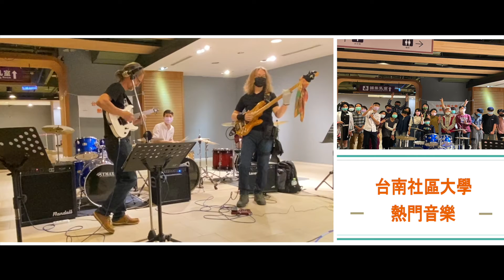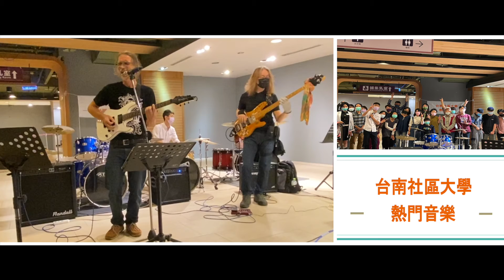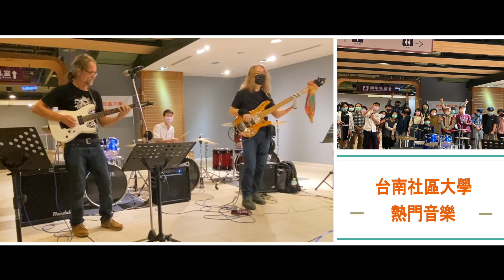2021-12 台南社區大學 Akuba Funk｜(Drum Cover)【JiiMusic®】